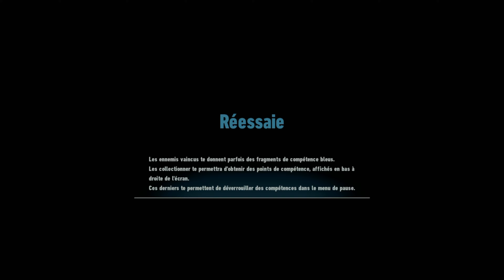OMG le Titan !! - Let's Play Sonic Frontier #2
Le jeu est trouvable sur Amazon

💕 Merci à AcrimixGamingFR !
🎼 La musique de fond, c’est Unicorn Head